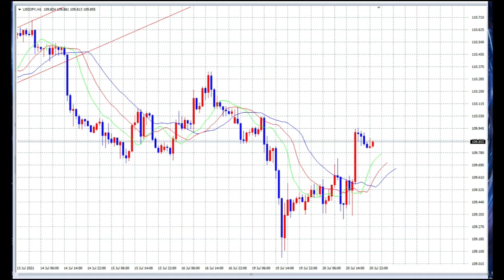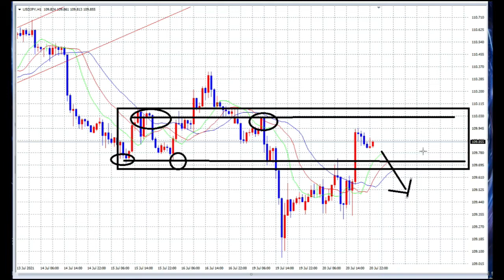【FX】SELLへ転換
「件名：速稼塾（あなたのお名前）」